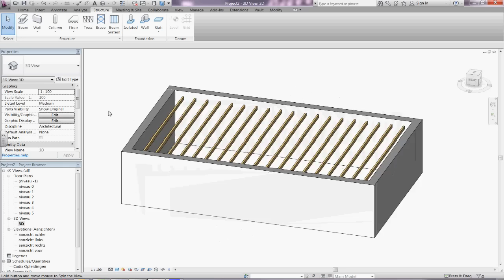Revit 2011: Create a Beam System | Een balkenlaag plaatsen | TUTORIAL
Ben Arents, BIM & CAD consultant bij Cadix, laat zien hoe je in Revit een balkenlaag plaatst vanuit een 3D aanzicht. Heb je vragen over Revit?